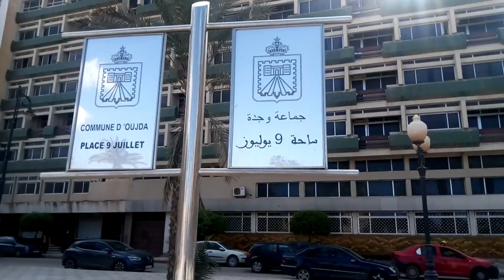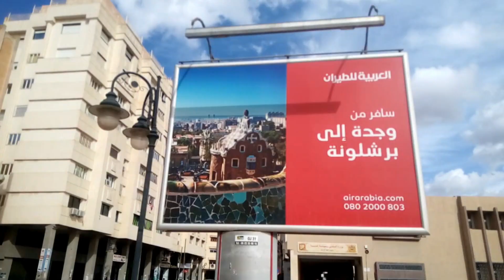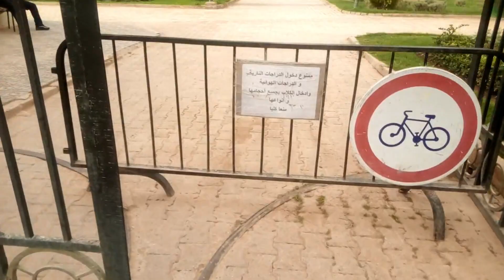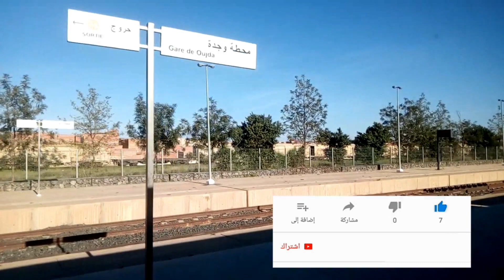جولة بأجمل الأماكن في مدينة وجدة 😍😍عاصمة الشرق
وجدة الشرق#
وجدة عاصمة الشرق#

سنتعرف في هدا الفديو على بعض الأماكن الجميلة والرائعة في مدينة وجدة عاصمة الشرق, وأعتدر عن التشويش في طريقة التصوير كان هناك عطب في هاتفي
لا تنسى الإشتراك في القناة وتفعيل الجرس ليصلك كل جديد